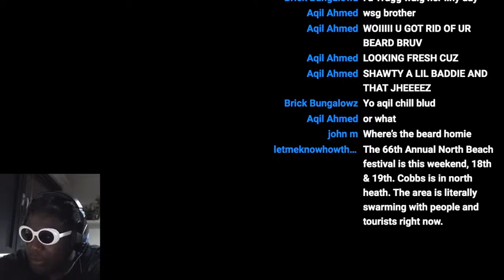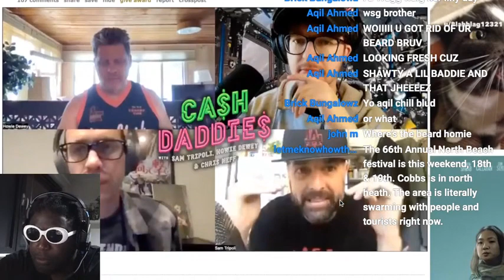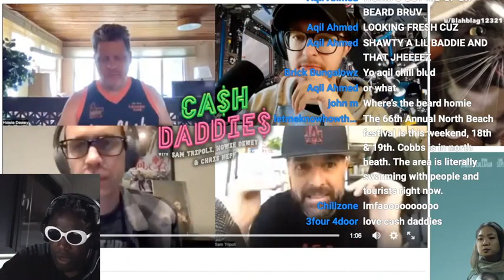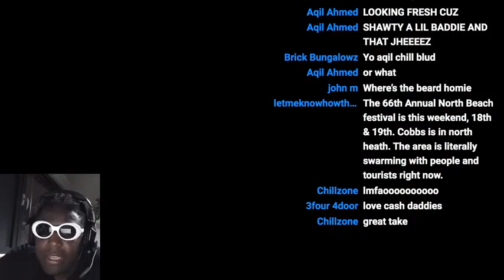Sam Tripoli blames Brendan Schaub's poor ticket sales in San Francisco on "spirituality"